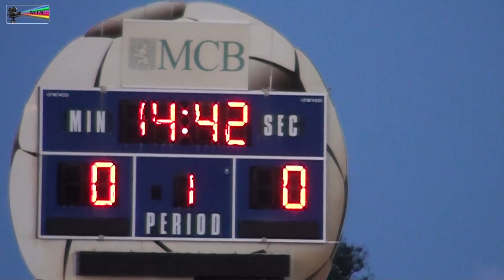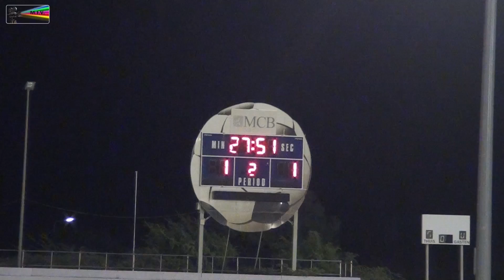Futbol FFK Kaya 6 C Dominguitu vs J Holland 19 10 2014 by miv.tv curacao